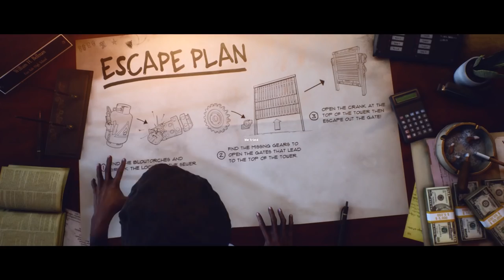When you're trying to fix a clock tower but there's also a vicious killer attacking you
Last Year: The Nightmare Funny and SCARY Moments!
No high school students were harmed in the making of this video.